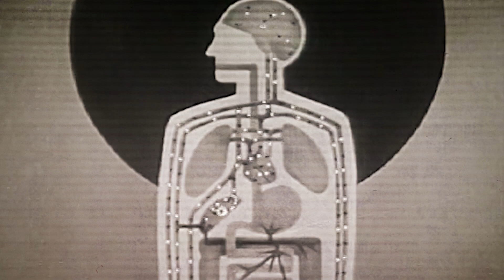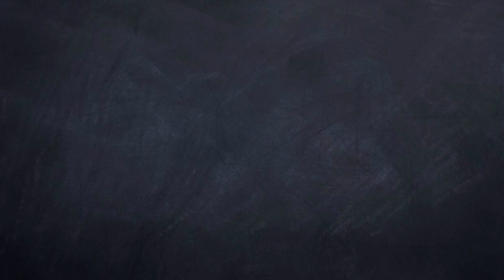Why Does Alcohol Make You Sleepy ... Then Alert?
At first, the drinks tend to make people feel super sleepy, but they then jolt those same people wide awake and make them jittery just a few hours later. What's behind this odd effect?